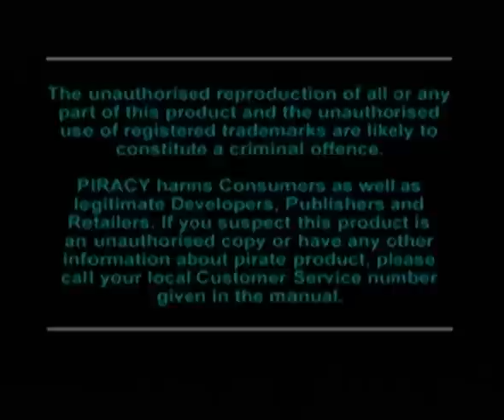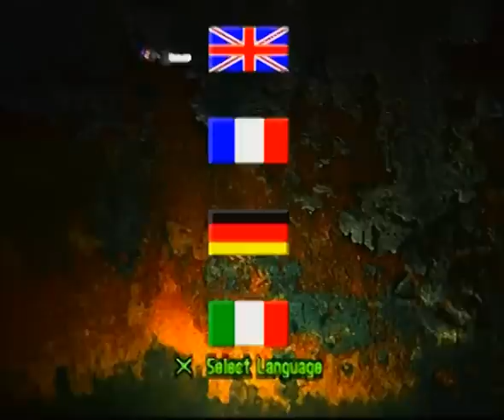Lets Play GTA (PS1/German) Vol.1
Die Geburt einer Serie, die heute zu den erfolgreichsten Videospielserien überhaupt gehört! In meiner Kindheit und Jugend haben mich die "inoffiziellen" Bereiche dieses Games stark gefesselt (*hust* Cheats). Natürlich werden wir bei diesem LP den offiziellen Weg beschreiten!

Viel Spaß und danke für das Interesse! Natürlich werden die weiteren Teile der Serie ebenfalls in chronologischer Reihenfolge abgehandelt!
► Weitere Videos von mir!